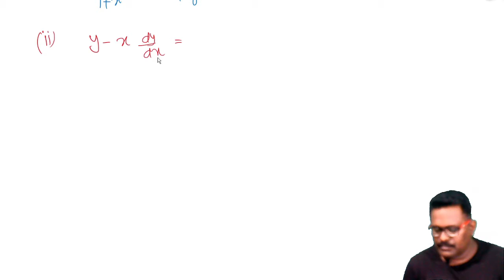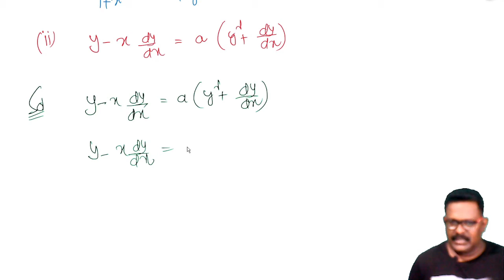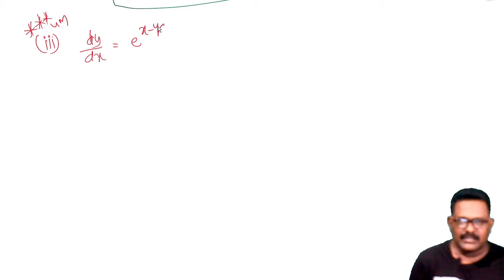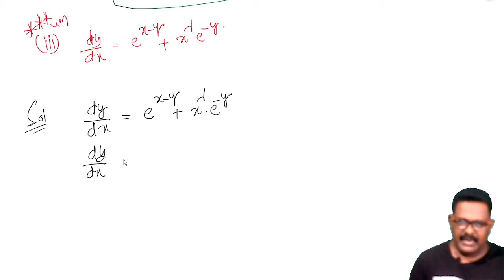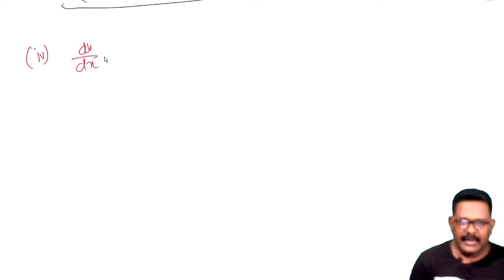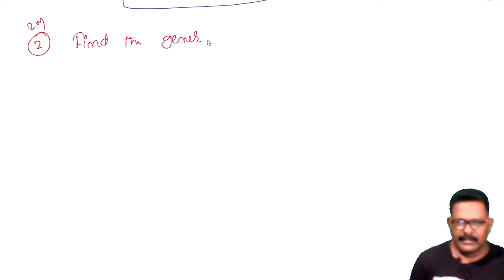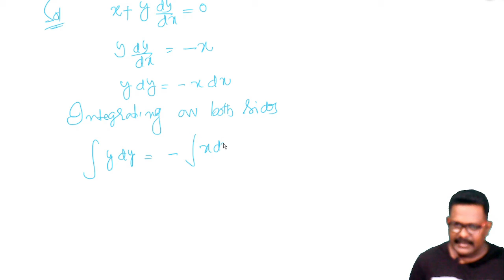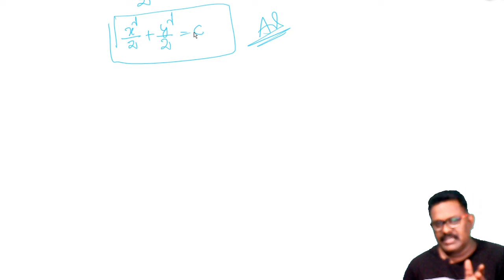Differantial Equations class 12 in telugu#maths 2b#part 16 # Solving differential equations#